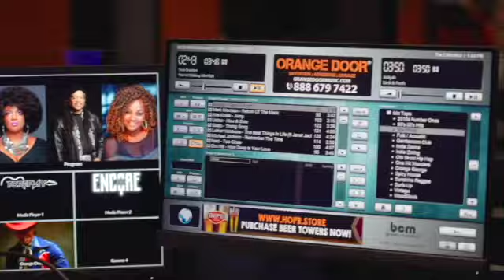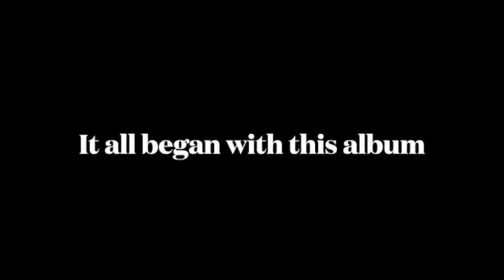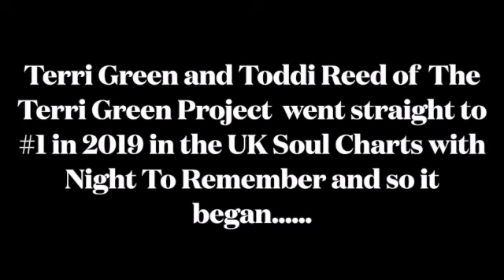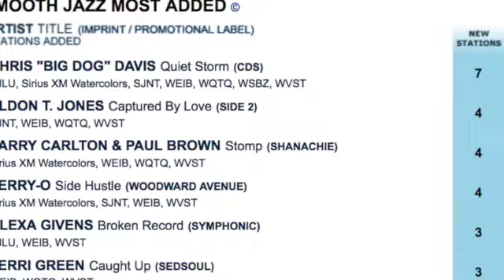Terri Green Indie Soul SD 480p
Terri Green, an Indie Soul Grammy winner and nine time #1 chart topping independent Soul artist, struck magic in 2019 with a straight to #1 hit with Night to remember with  bandmate Torsten Abrolat aka Toddi Reed as creators  of the Terri Green Project.  The band accomplished quite a lot since that release. The journey was long and winding and global for Terri.    She  has spent two decades in dance and electronic music with her sights clearly set on returning to her roots.  She has written country, pop, rock, rap, and dance music as a creative songwriting music lover, but she wanted to return to the music she grew up listening to as. a young child of military parents.  The next step is the forth coming EP Finally Here, and her podcast kicks off in May, by special request from fans around the globe asking her to explain her unique position between so many genres and lasting so long.   Her soul machine will kick off in 2025 and she is finally here and ready to roll.  This is only the beginning.

all images are courtesy of Anelia Janeva photography and Marvin A. Smith Creative advisor
many thanks to all of the talented musicians and engineers who helped me achieve another milestone and my promoters all around the globe.